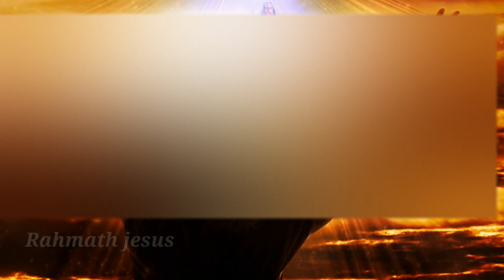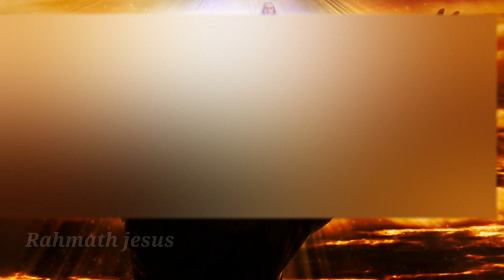నా పరిశుద్ధుడవు నీవే,Naa parisuddudavu neeve || shalem raju, in telugu | in 2020 | By Rahmath jesus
Follow me on :- RahmathJesus

christian songs
yesanna songs
David varma
Hosanna Ministries Live

The Content used In this Video is only For Devotional, educational purpose